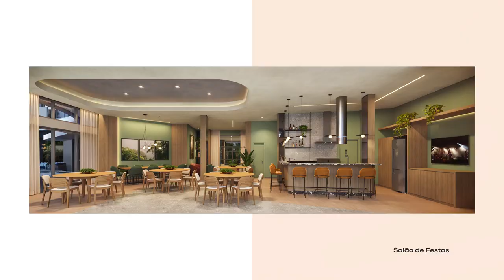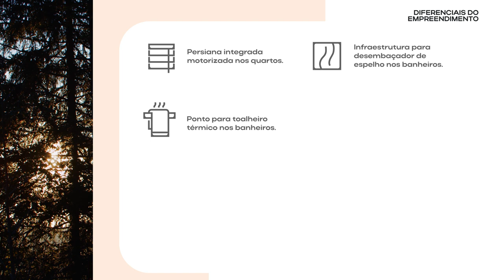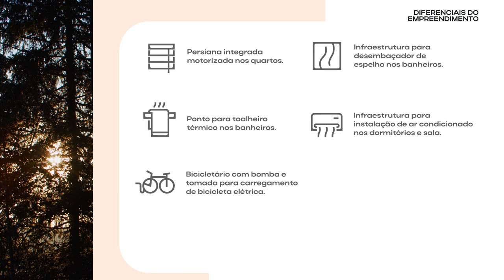Lançamento Lior - Piemonte - Ahú, Curitiba, PR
Invista em apartamentos na planta: lançamento no Ahú em Curitiba, PR. Apartamentos à venda de 2 a 3 quartos e área de 72 a 161 m².